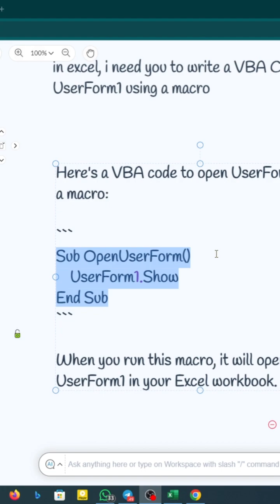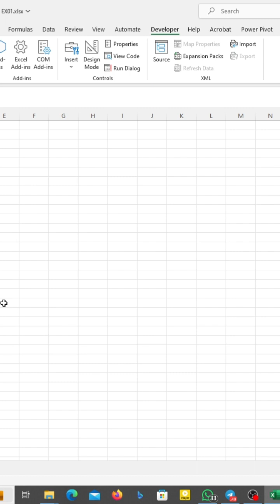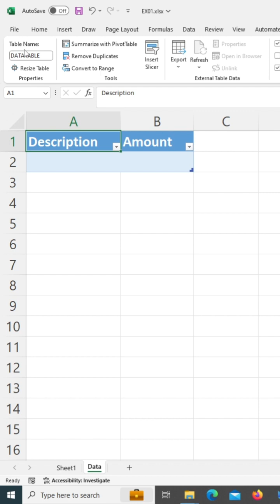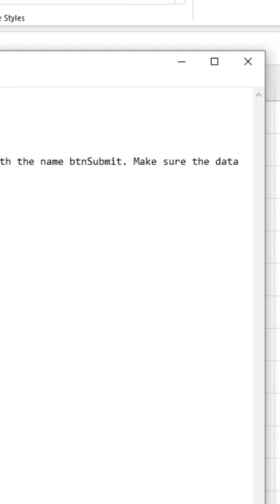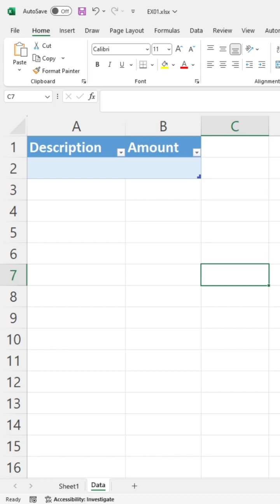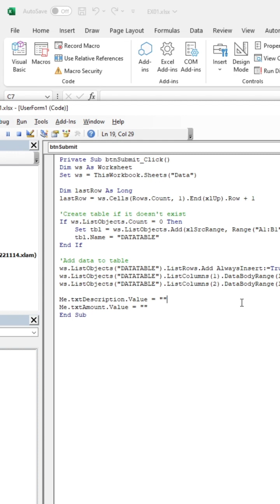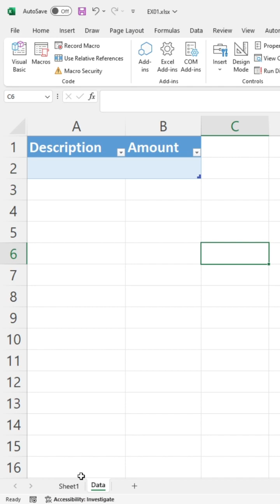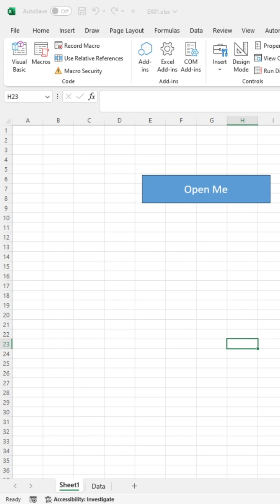Excel Advanced Technique with VBA and Power of AI Tools